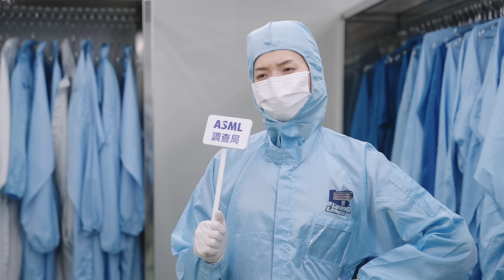ASML MythBusters EP6: Where precision meets pristine – ASML cleanroom explained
Explore the mysterious world of ASML’s cleanrooms and discover what it’s like to work inside these pristine high-tech environments.

Does it ever get too hot inside a cleanroom suit? Hit play and step into a day in the life of an ASML cleanroom technician. It’s cooler than you think – in every sense of the word. 🧊

ASML MythBusters is a six-episode series by ASML Taiwan where we take a close look at the public's perceptions of the semiconductor industry and ASML. We've interviewed people on the street and invited ASML employees to answer questions. Check out the video to see whether you can relate!

ASML MythBusters EP2: Is my English good enough to work at ASML?

Chapters:

00:00 Street interviews: What do people think about cleanrooms?
00:44 Day-to-day at the ASML Linkou cleanroom
01:05 ASMLers share what engineers do inside our Linkou cleanroom
01:42 Why does our staff need to wear cleanroom suits?
02:25 The daily life of a cleanroom technician
02:40 When nature calls, do you change out of your suit?
03:10 Does it get too hot inside a cleanroom suit?
03:56 What’s it like to work inside a cleanroom? Is it isolating?
04:23 ASMLers share their most unforgettable cleanroom experiences